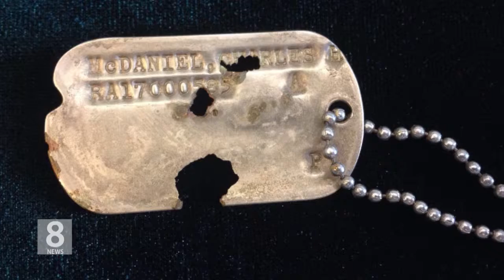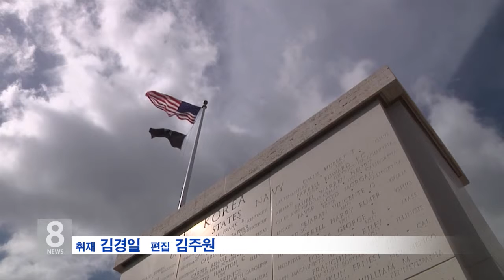08.09.18 KBS America News ‘이름으로 돌아온 아버지’ 감동의 전달식